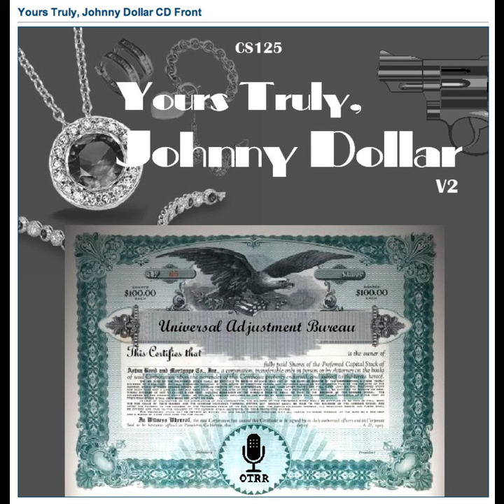Yours Truly, Johnny Dollar - 551021 245 The Chesapeake Fraud Matter - Ep 5